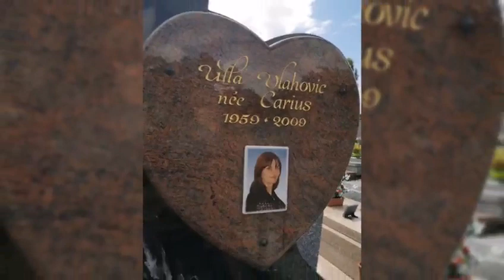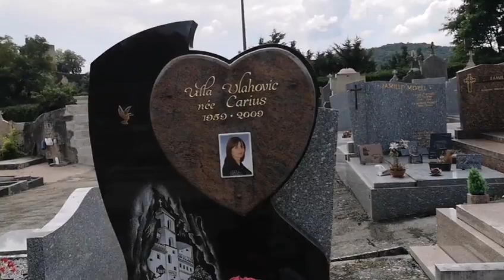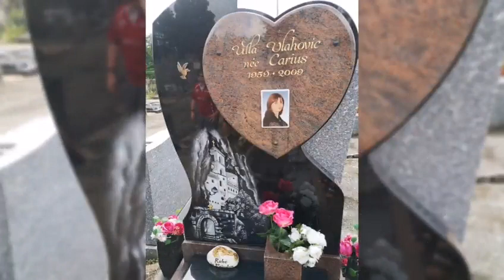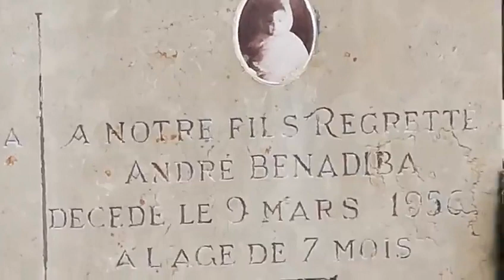The Hoppner Family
Cemetary in Cremieu+my sister Ulla's Grave